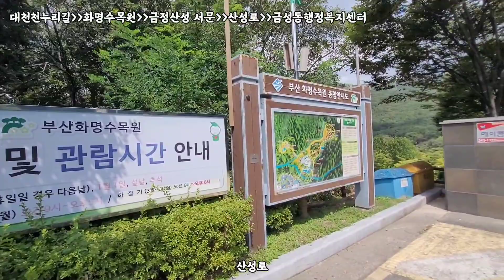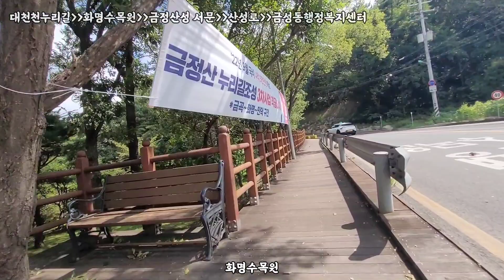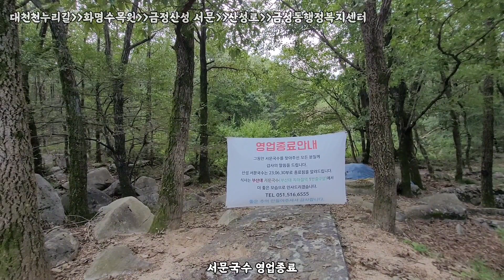대천천누리길-화명수목원-금정산성 서문-산성로-금성동 행정복지센터